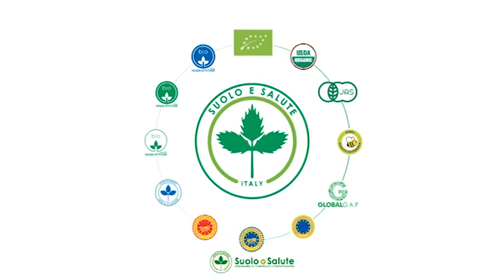Suolo e Salute – 50 anni la giusta visione – Seconda puntata